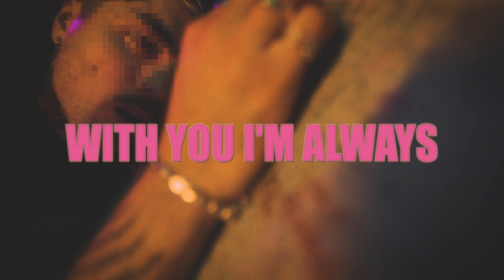drewBOOGIE - DYNGBYDSGN [LYRIC VIDEO]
Filmed by Mike Monto/Burning Wick Studios
Edited by Mike Monto and Drew Hansen

Written/Produced/Mixed by drewBOOGIE
Mastered by Mike Kalajian/Rogue Planet Mastering